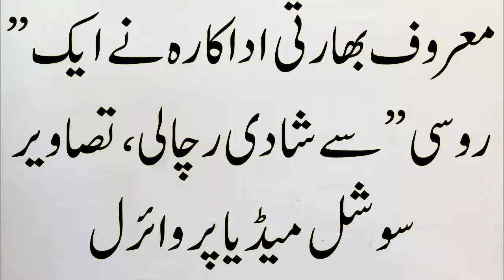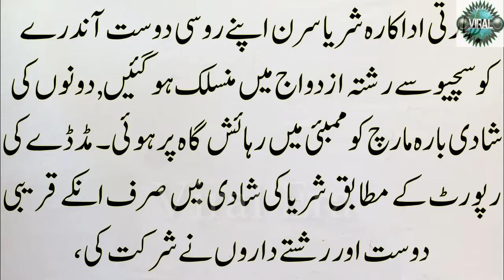معروف بھارتی اداکارہ نے ایک” روسی ” سے شادی رچا لی، تصاویر سوشل میڈیا پر وائرل